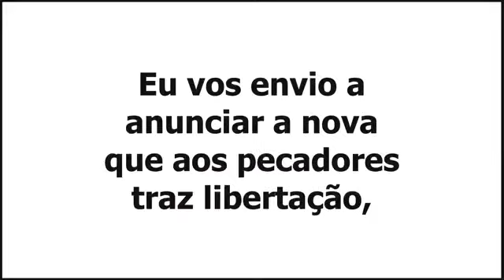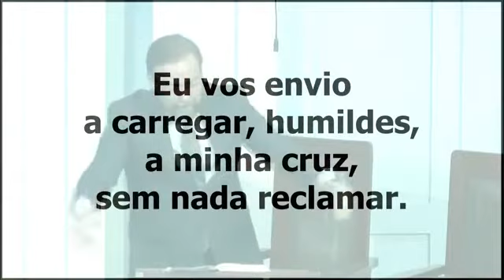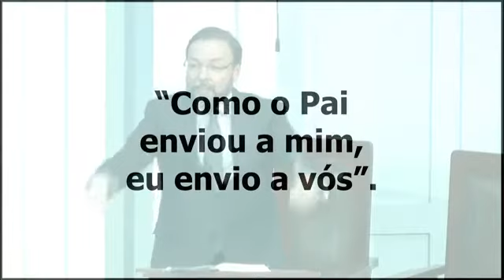545 HCC - Eu vos envio